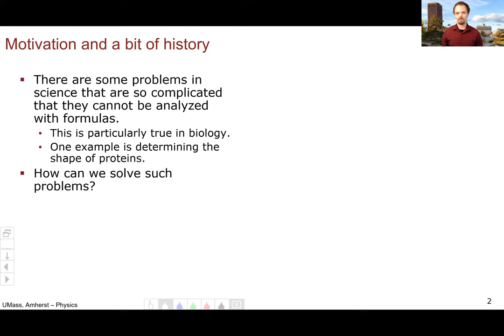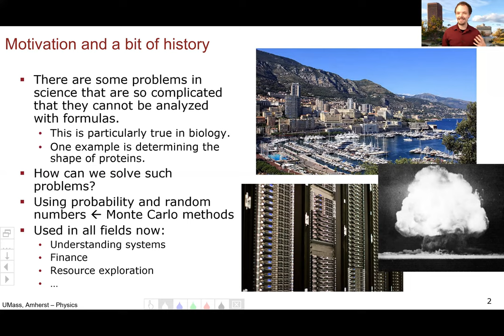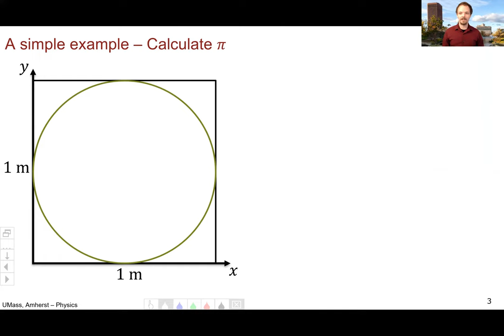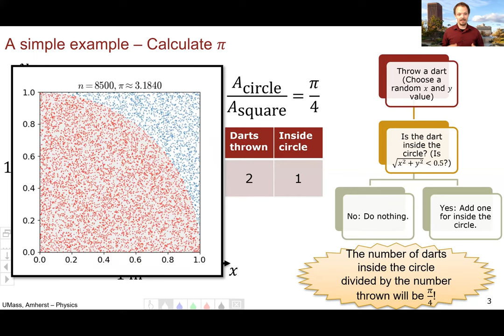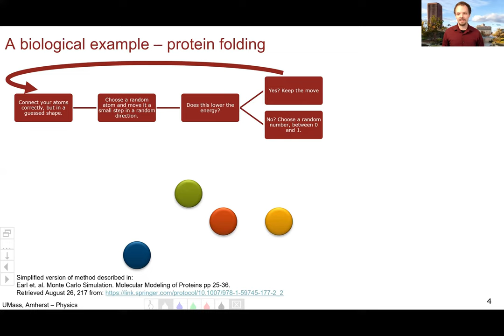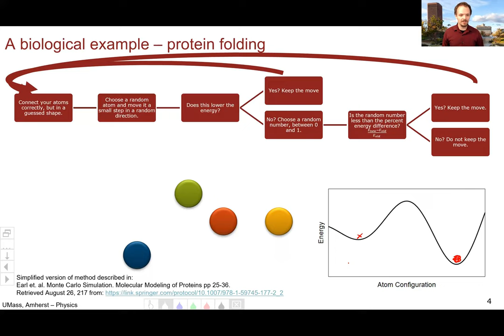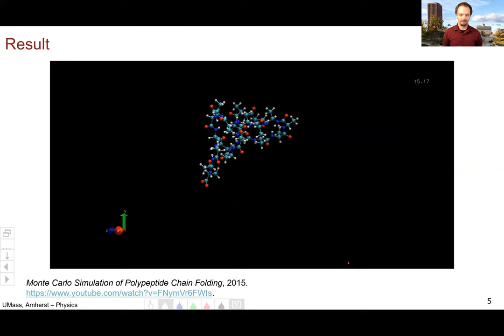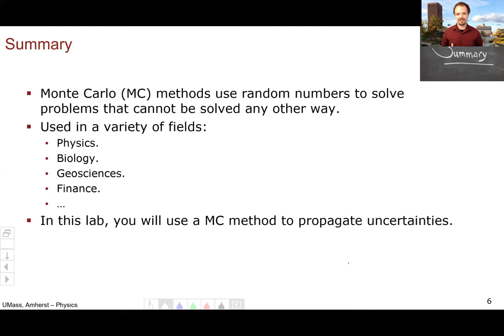Introduction to Monte Carlo Methods